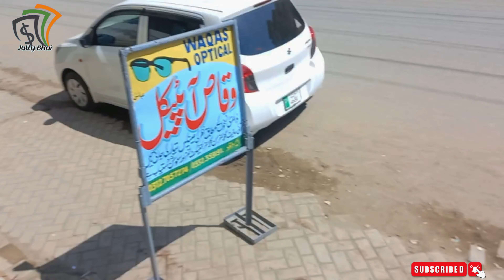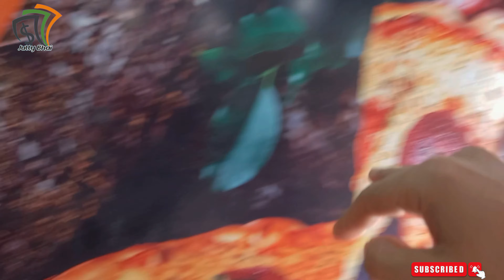Hot 🔥 Spot Pizza 🍕Aj Complete Ho Gai||Jully bhai Vlog ||Ducky Bhai ||Vellamunda ||D G Khan